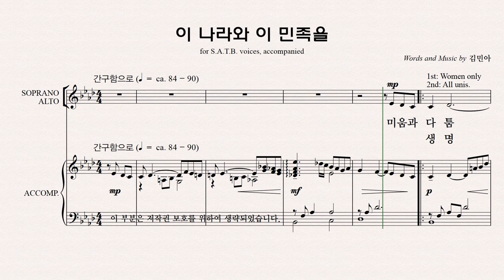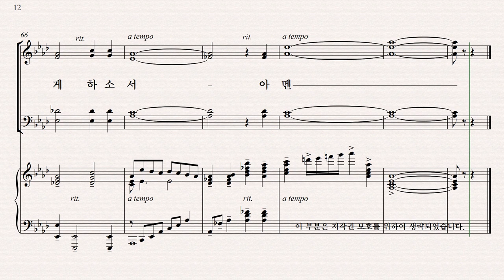[유빌라테] 유빌라테 명품성가 36집 파트연습 '이 나라와 이 민족을' - Bass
유빌라테 명품성가 36집 파트연습 '이 나라와 이 민족을' - Bass